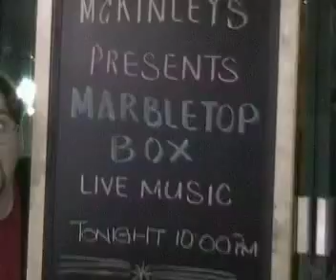Maniacs and Madmen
Maniacs and Madmen by Marble Top Box.  A Local Band out of Raleigh, NC.